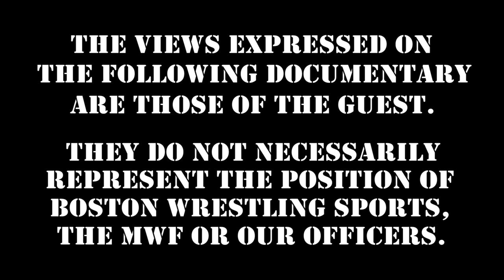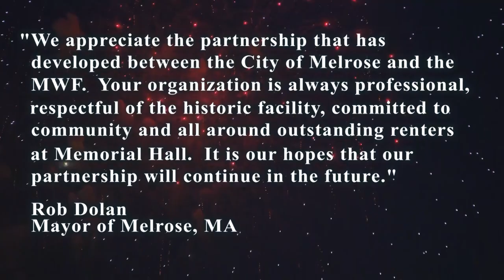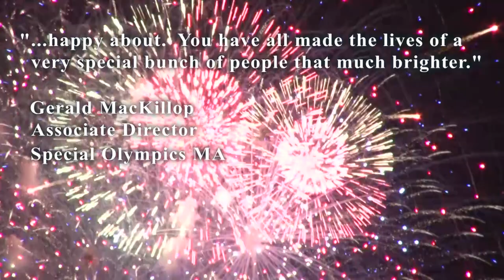Demolition Ax (Bill Eadie) Shoot Interview on WWF 1989 (Part 1) :: Memories & Legends #3.4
Boston!  When the world calms, get ready for two huge live events originally scheduled for the spring!

MWF Project X: Loose Cannons (18+ Only without an adult)
Presented by Brian Pillman Jr. & "Club" Cam Zagami's Uprising
* Rescheduled Date * Sunday, July 12th - Once Somerville - Somerville, MA

360 Main St.